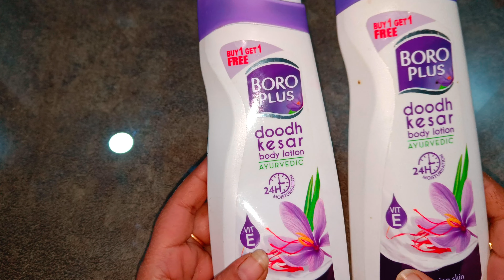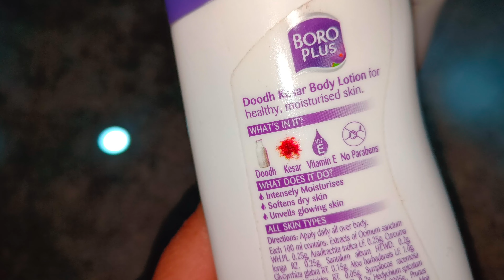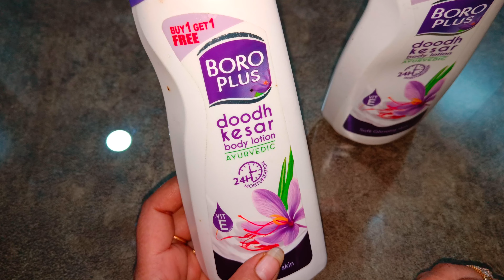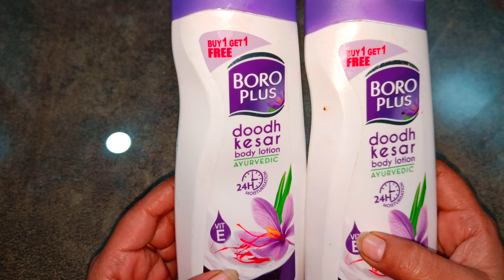Boro Plus Dudh Kesar Body lotion ||Best Body Lotion for men & women || Trusted Brand ||honest review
Hello Everyone Boro plus is trusted brand I used it so many time. I like it i reviewed it Honestly. I hope you like my video.